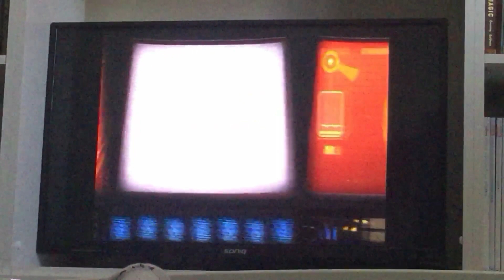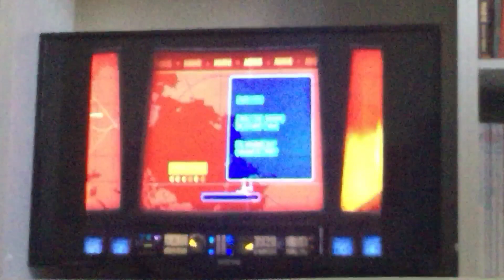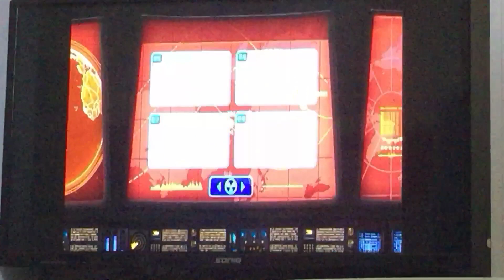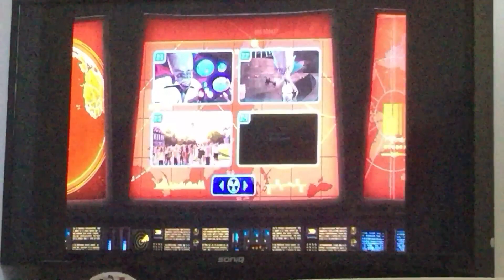Monsters Vs Aliens 2009 DVD Menu Walkthrough